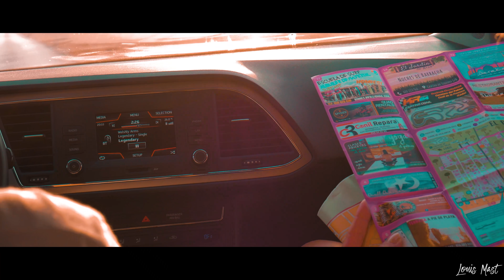Gibraltar, UK // Cinematic Vlog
Understand[edit]
Gibraltar is a unique place for the curious traveler. Take time to explore the caves and tunnels especially those not meant for tourists! The inside of the rock is an absolute labyrinth with secret internal roads and tunnels four times longer than those on the surface. Military presence and security in this otherwise deserted area is strong but almost invisible.

History[edit]
In Greek mythology Gibraltar was Calpe, one of the Pillars of Hercules, which marked the edge of the Mediterranean and the known world. In 711 Tariq ibn Ziyad, the Muslim governor of Tangier, landed at Gibraltar to launch the Islamic invasion of the Iberian Peninsula. The Rock took his name - Jabal Tariq (Mountain of Tariq) eventually became Gibraltar.

Strategically important, Gibraltar was ceded in perpetuity to Great Britain by Spain in the 1713 Treaty of Utrecht; the British garrison was formally declared a colony in 1830. Spain continues to hassle and harass Gibraltar in a so far fruitless effort to grab this territory that has been loyal to the British crown for more than 300 years. In referendums held in 1967 and 2002, Gibraltarians voted overwhelmingly to stay a territory of the United Kingdom. On 10 June 2004, citizens of Gibraltar voted for the first time in the UK MEP (Member of the European Parliament) elections, as part of the South West constituency.

The topmost part of the Rock is still a British military installation, and off-limits to the public.

M U S I C :
Kiiara - Feels (Jai Wolf Remix)